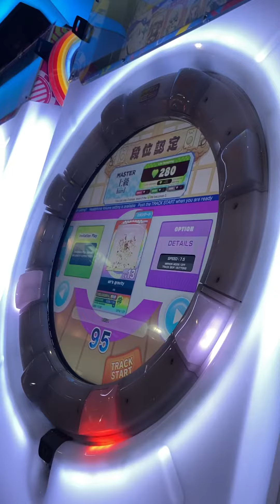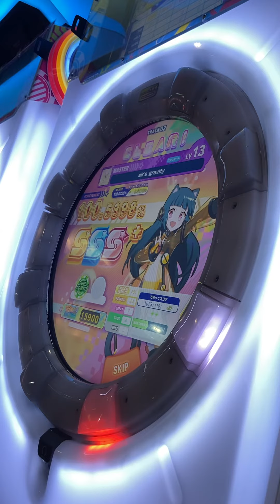[maimai Universe+] air's gravity MASTER SSS+ FC+